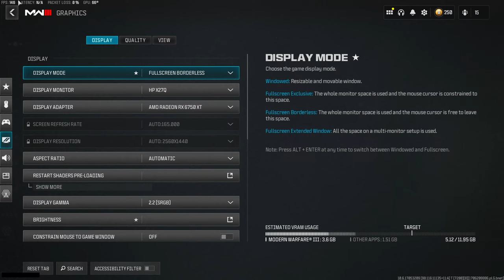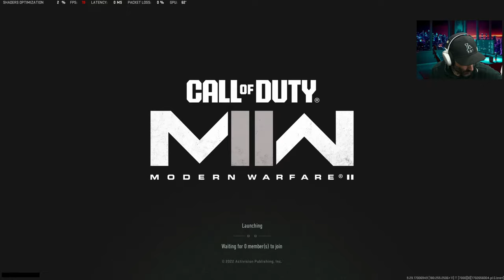🎒LIVE DMZ - DMZ Plows Forward Despite Problems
Tough day in COD world, with LOTS of layoffs in the gaming sphere. Let's try and reinforce the importance of DMZ, and extraction shooters, in hopes a new one emerges!

Find a squad, team up on missions, memes and more!

Music in our live streams is generated in real time via a custom music production system created by Dibbledoink, no pre-recorded music is used in our streams.